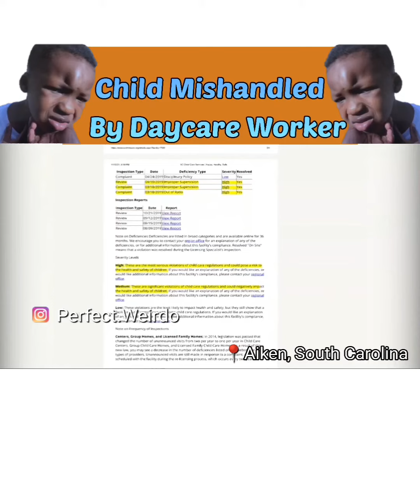An injured child sparks an investigation at daycare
The video appears to show the child being mishandled by a daycare worker in Aiken, South Carolina.